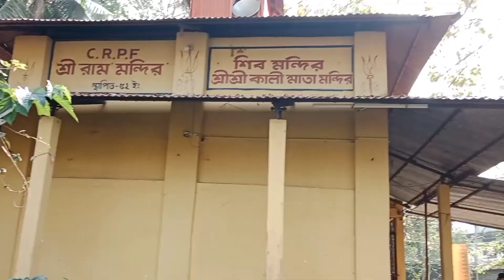Maha Shivaratri vlog 😉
Maha Shivaratri vlog ! Maha Shivaratri ! enjoy maha Shivaratri Shivaratri videos
Maha shivaratri
shivaratri vlog
shivaratri special
shivaratri special video
Doston jo Jo mere video watch karte hain ,ap sabi ko mera or se tnx or jo jo naya viewers mere Chanel me visit kr rahe hai plz aplogo se rqst hai chanal Ko subscribe kar diya kare doston asha karta hu ki video agr aplogo Ko